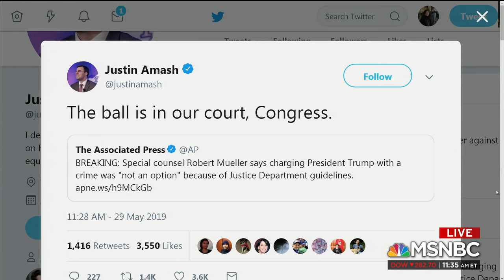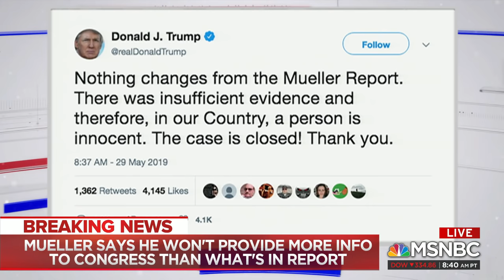Live Coverage: Special Counsel Robert Mueller Speaks On Russia Investigation | NBC News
Special counsel Robert Mueller makes a statement from the Justice Department on the investigation into Russian interference in the 2016 presidential election.